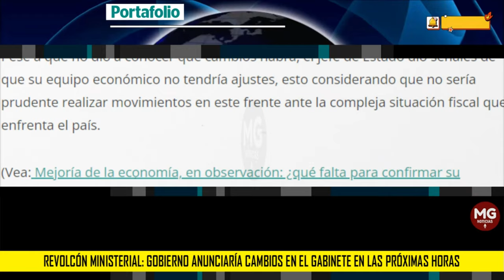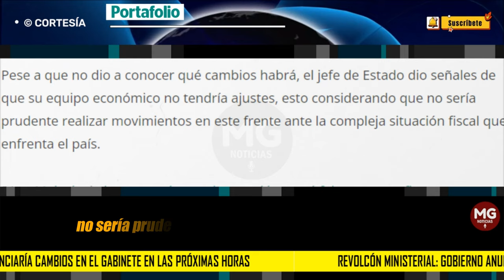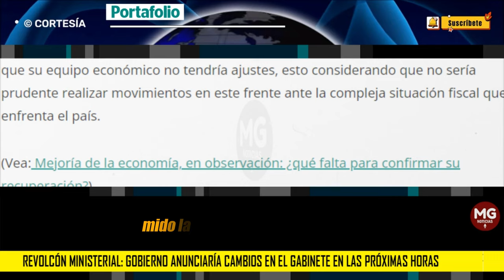REVOLCÓN MINISTERIAL ❌ GOBIERNO ANUNCIARÍA CAMBIOS EN EL GABINETE EN LAS PRÓXIMAS HORAS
Se rumora que del gabinete saldrían los actuales ministros de las cartetas de Agricultura, Educación, Transporte, Minas, Interior, Justicia y Vivienda. Esta información aún no es oficial y se espera el pronunciamiento en las próximas horas.
PORTAFOLIO